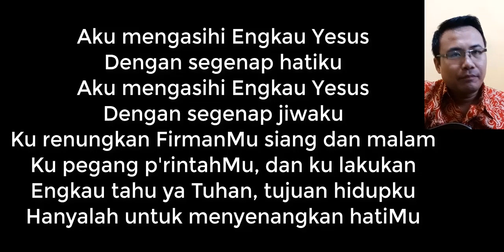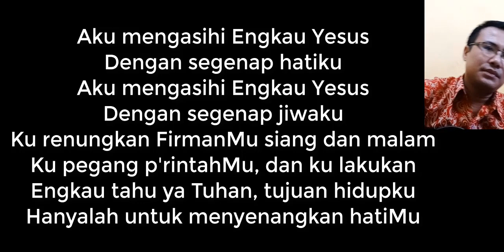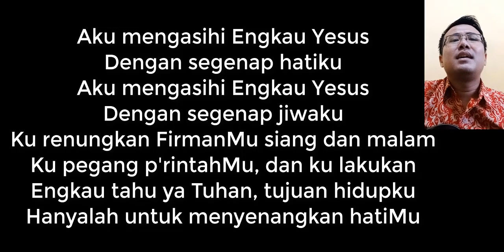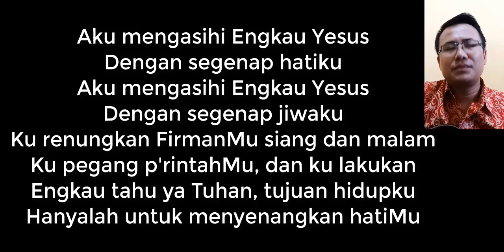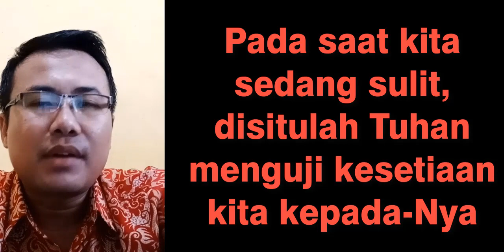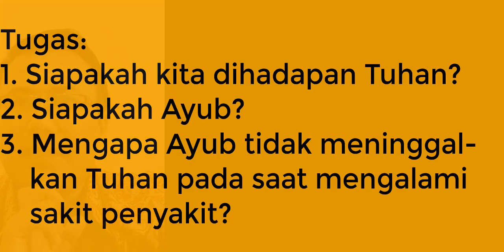BASIC.. SIAPAKAH AKU?? Religion John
Siapakah Aku?
1. Ciptaan Tuhan
2. Umat Tuhan
3. Objek Kasih Tuhan

Apa keunikanku sebagai ciptaan Tuhan?
1. Aku ciptaan yang mulia
2. Allah mewarisi sifat-sifatNya (Misalnya: Mengasihi, Menolong)
3. Allah memberi akal budi

Dalam Kolom Komentar silahkan anak2 menuliskan apa yang menjadi berkat untuk kamu sebagai ciptaan Tuhan?